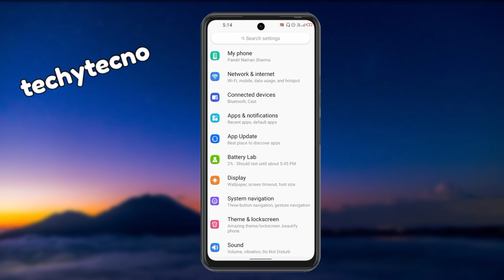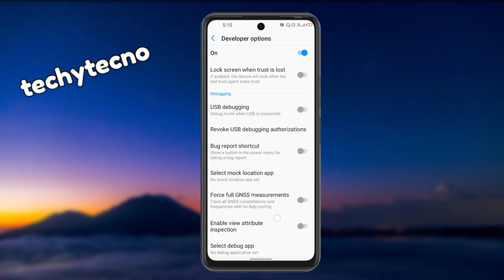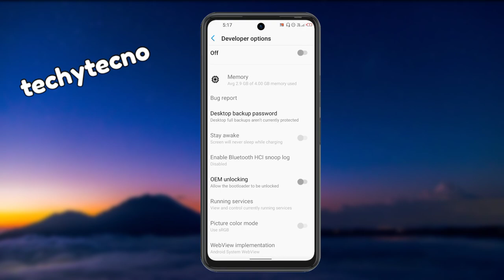Tecno Mobile ma RTL Layout ko Kase Use kare ?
Tecno Mobile ma RTL Mode Kase On Kare . RTL Mode Hota Kya . RTL Mode Kis Kaam Aata ha . Android mobile ma kase activate kare

Suggested Video »»

Join Groups & Chat With Me 📷 »

Tags 🏷️ & Hash Tags 🏷️ »»

force rtl layout direction
how to turn on developer options in tecno mobile
how to turn off developer mode in tecno
screen layout direction to rtl for tecno
force rtl layout direction enable in Tecno